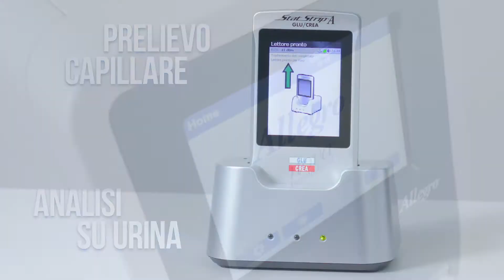Nova Biomedical - Sistema Allegro – Farmacia